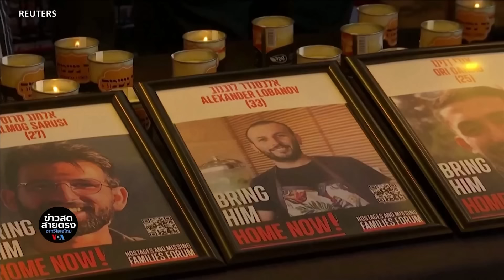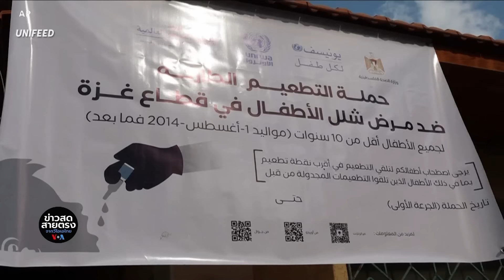อิสราเอลประท้วงใหญ่ หลังพบศพ 6 ตัวประกัน เนทันยาฮูลั่นล้างแค้นฮามาส!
ชาวอิสราเอลที่โกรธแค้นต่างเดินขบวนประท้วงในช่วงเย็นวันอาทิตย์ เรียกร้องให้รัฐบาลอิสราเอลจัดทำข้อตกลงหยุดยิงกับฮามาสโดยเร็ว เพื่อนำร่างของตัวประกันกลับบ้านและยุติสงครามที่ดำเนินมานานเกือบ 11 เดือน

นายกรัฐมนตรีอิสราเอล เบนจามิน เนทันยาฮู ประกาศในวันอาทิตย์ว่าจะเพิ่มการโจมตีกลุ่มฮามาส หลังจากทหารอิสราเอลพบศพตัวประกัน 6 คนซึ่งเชื่อว่าเสียชีวิตจากการถูกยิง รวมทั้งชายชาวอเมริกันเชื้อสายอิสราเอลผู้หนึ่งด้วย